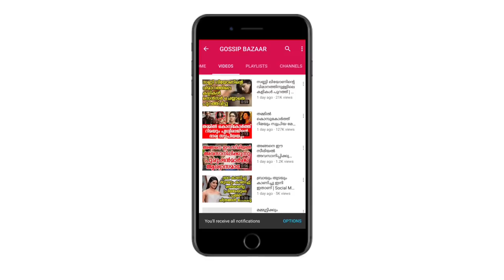മിസ്റ്റർ ഏഷ്യ പീഡിപ്പിച്ച പെൺകുട്ടിയുടെ അവസ്ഥ നോക്കൂ | Muralikumar Current Situation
Watch മിസ്റ്റർ ഏഷ്യ പീഡിപ്പിച്ച പെൺകുട്ടിയുടെ അവസ്ഥ നോക്കൂ എണീക്കാൻ ഒരു മാസം വേണം Muralikumar Current Situation